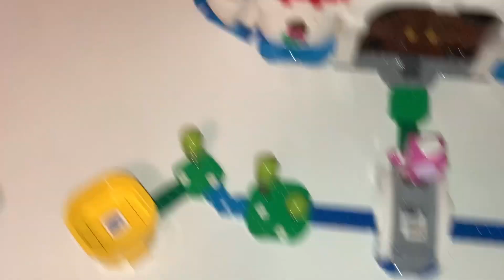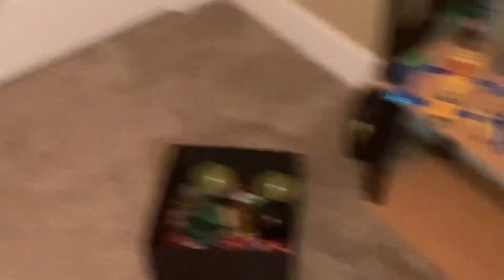New year, new Goomba shoe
Rip my legos
If you want more crap like this, just like the video or smth.  Whatever gets my attention